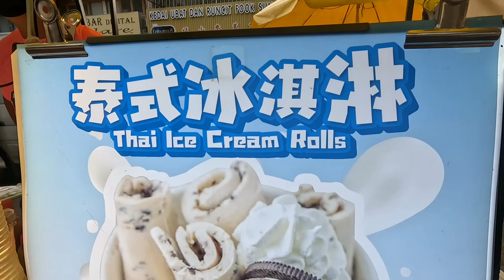Thai Ice Cream Rolls - Pasar Malam Kepong Baru